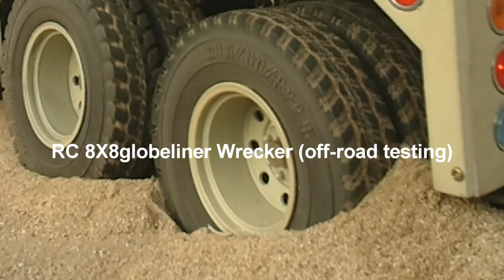Realistic RC experience - RC 8X8globeliner Wrecker (off-road testing)